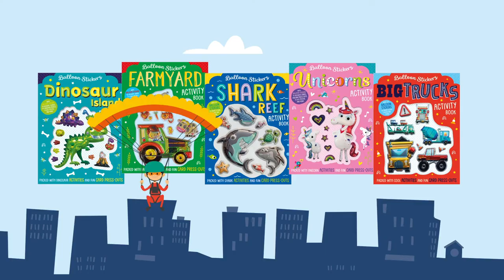Make Believe Ideas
Make Believe Ideas create beautiful and inventive books for children that encourage creativity and promote learning. We want your child to love books!